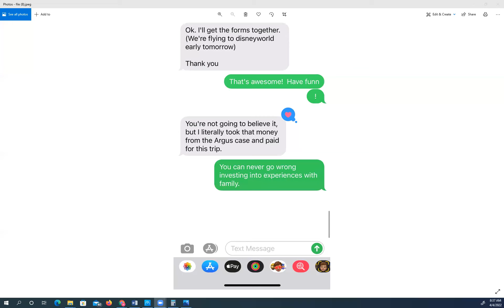Do You Celebrate Your Wins?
Gain access to the same information Ernie used to get started in surplus funds and overages here:

Another Overage Syndicate student win.  From the profits of one of his first surplus funds deal, Ernie was able to take his family to Disneyworld.

I highly recommend doing something similar when you win.  When those checks come in from your tax overage deals or foreclosure recovery cases, take a little bit of that money and use it to celebrate with those you care about.